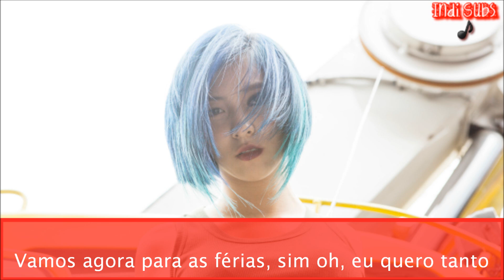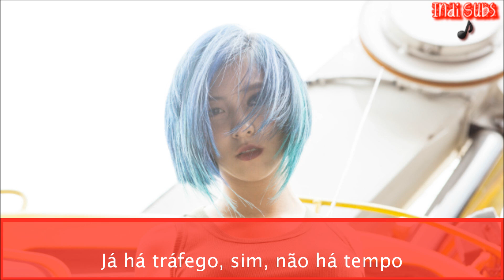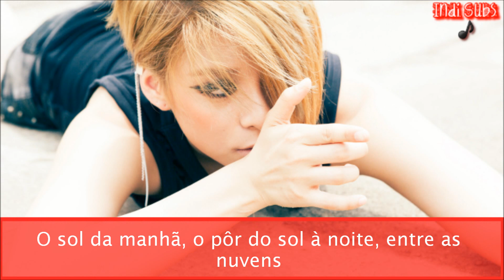f(x) - Vacance (바캉스) (Legendado/Tradução PT-BR)